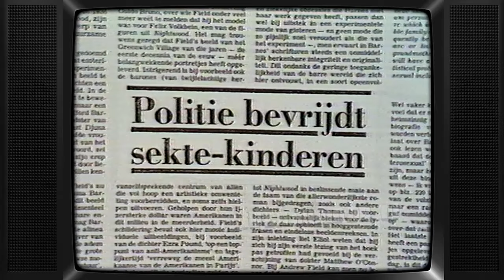TV: TROS - Leader, Omroepster Tineke Verburg (19831008)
Uitgezonden op 8 oktober 1983 door de TROS. .